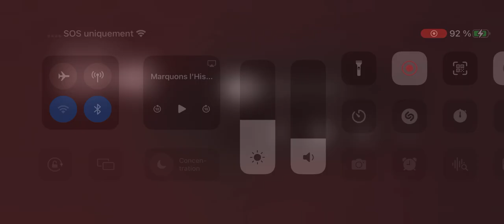Mooseheads Vs Remparts Match 5